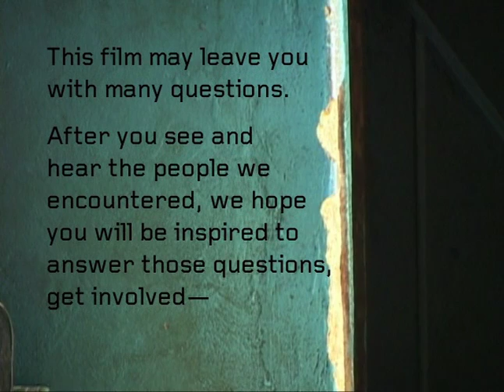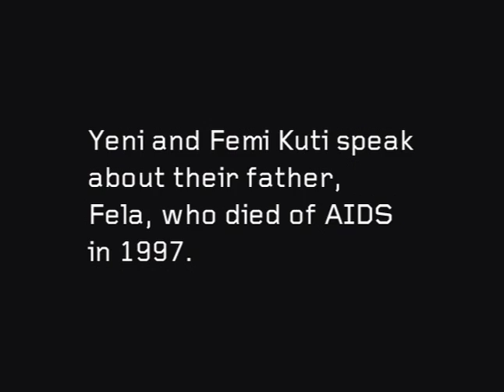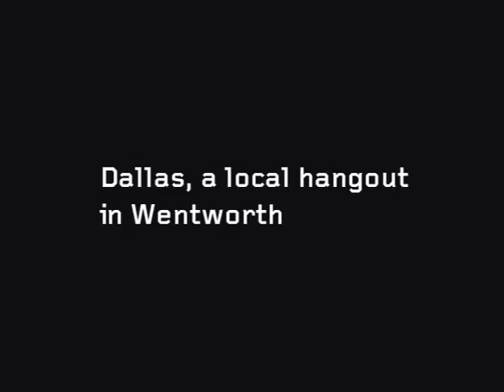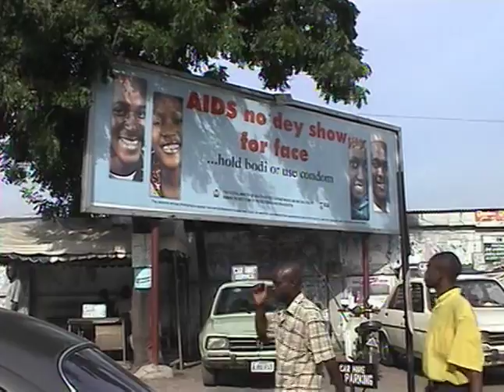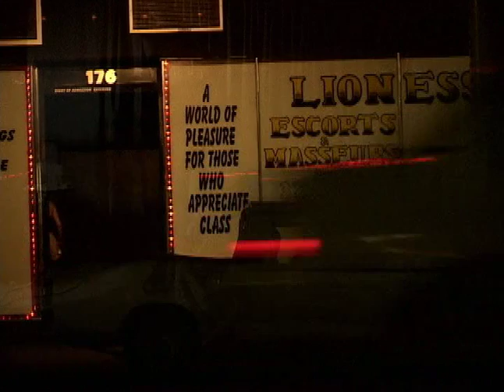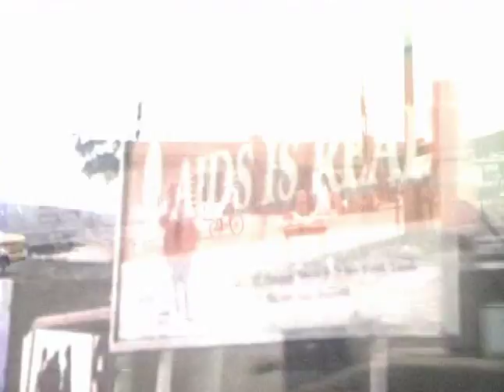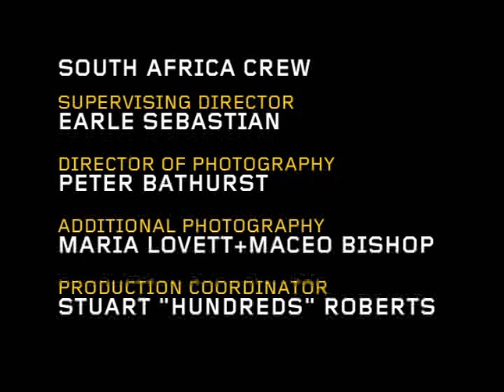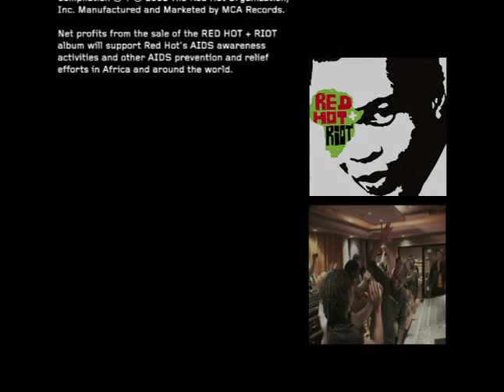Red Hot + Riot: Encounters With AIDS In Africa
The movie is an ambient documentary of people and places set to selections from the AIDS benefit album, Red Hot + Riot: The Music and Spirit of Fela Kuti. Red Hot's digital video crew visited South Africa and Nigeria to document how AIDS impacts the daily lives of Africans.

By focusing on the concerns of individuals, the documentary reveals the complexities of the epidemic on an intimate and personal scale rarely seen in Western media.